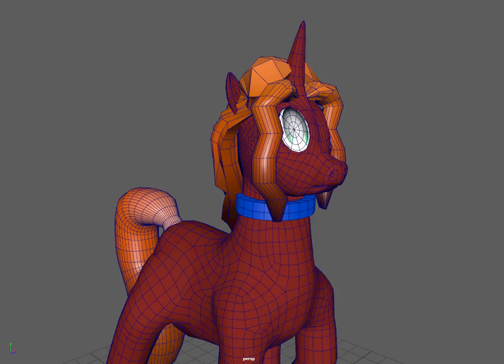W.I.P Unicorn part 3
Work in progress of my unicorn which is for my uni work and game design